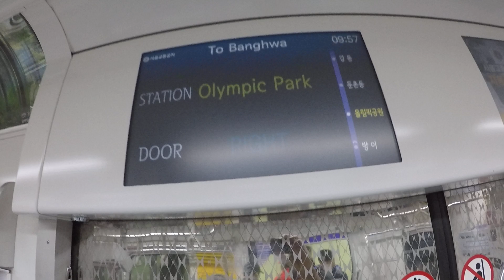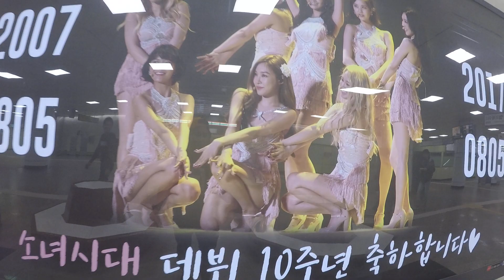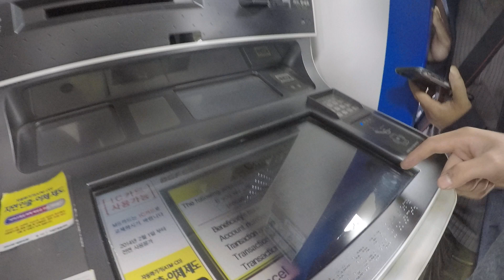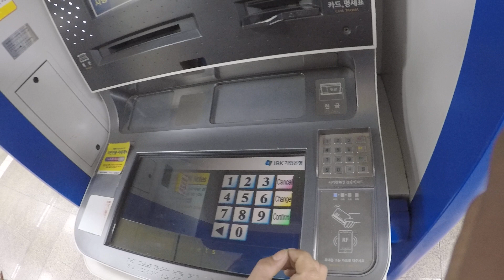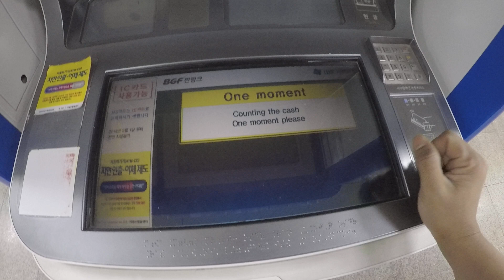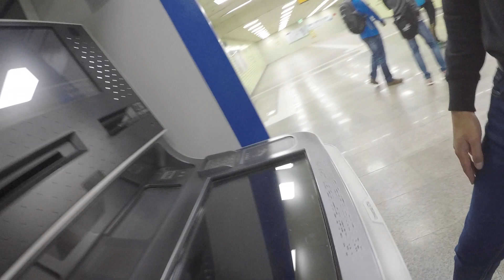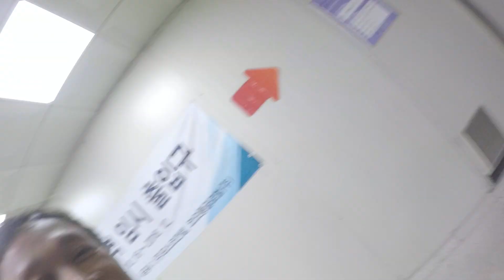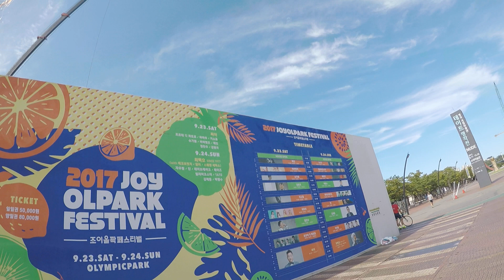TIBA DI OLIMPIK PARK---- GO TO KOREA OPEN part 5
" alhamdulillah akhirnya sampai juga di oluimpik park. tempat di adakannya pesta termegah korea open yang di adakan di korea. mari kita tunjukkan. indonesiia S A T U J I W A merapat bersama keluarga B A D M I N T O N